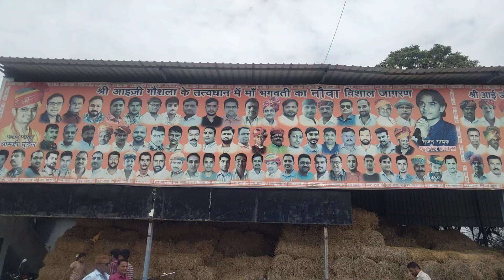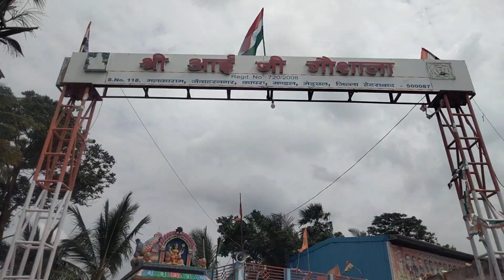श्री आई जी गौशाला|| मलकाराम जवाहर नगर कापरा मंडल मेडचल जिला हैदराबाद|| गौशाला मे मारवाड़ी का भीड़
श्री आई जी गौशाला|| मलकाराम जवाहर नगर कापरा मंडल मेडचल जिला हैदराबाद||(Regd No 720/2008)(S.No.118.)